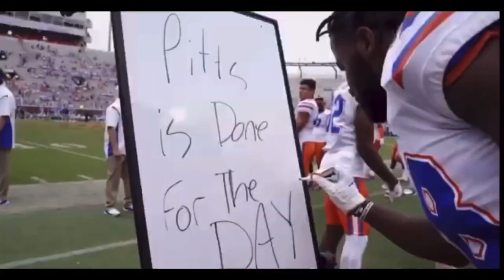2021 Florida Gators hype video